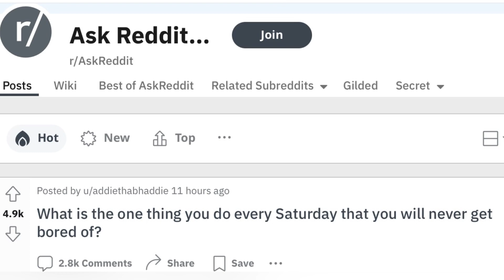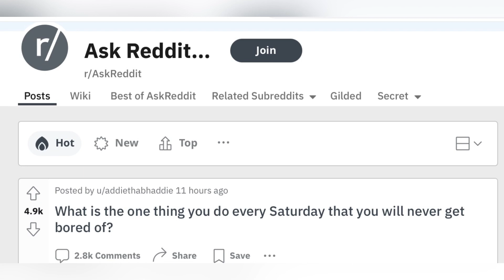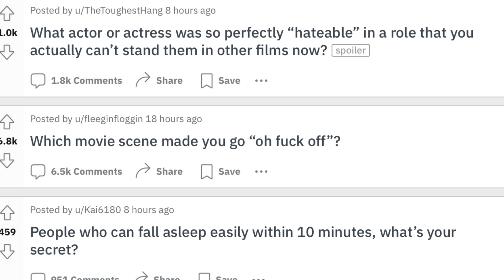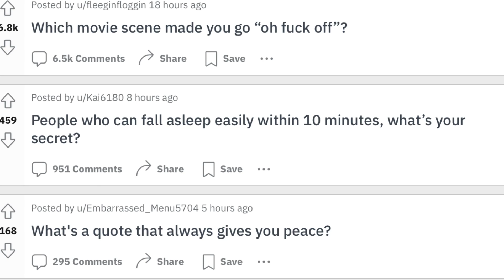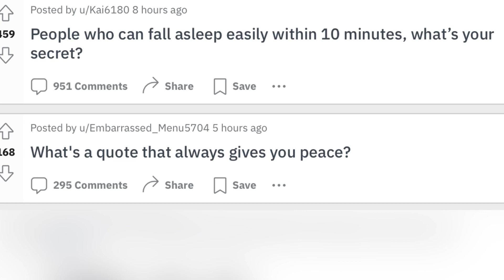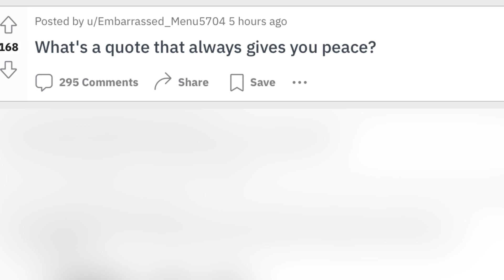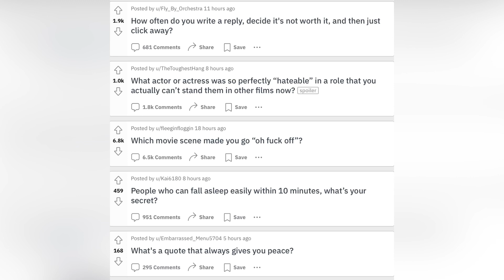Legoboy Podcast: Answering Questions On R/AskReddit! - Least Favorite Actors And More! - Episode 35!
Today I answer some questions on the R/AskReddit subreddit